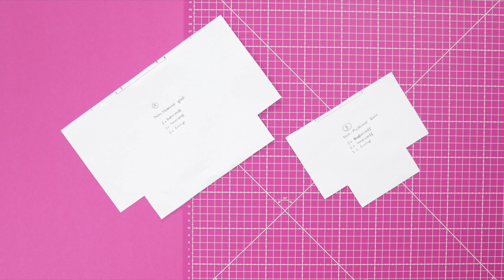Magnetischen Näh-Mülleimer selber nähen mit kostenlosem Schnittmuster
Heute gibt es ein super praktisches Nähprojekt für euch: Ein Nähmülleimer! Das sind zwei kleine Utensilos, die durch Magnete an der Tischkante befestigt werden und Platz für Wonder Clips sowie Stoff- und Fadenreste bietet.

- 2 Außenstoffe und 2 Innenstoffe aus dünner Baumwolle
- Feste Einlage (Ich nehme die S320) (AL)
- Magnethaftendes Band (AL)
- 6 starke 2x2 cm Magnetscheiben (AL)
- passendes Nähgarn
- Nähzubehör und Nähmaschine

- Mein Kreidestift (AL)

Meine Nähmaschinen:
Toyota Oekaki (AL)
Overlock (AL)

➡️ Teilt eure Kreationen unter diyeule auf instagram ⬅️

Mein Equipment:
Meine Kamera (AL)
Mein Objektiv (AL)
Mein Mikro (AL)
Mein Stativ (AL)
Mein Overhead Stativ (AL)
Mein Licht (AL)